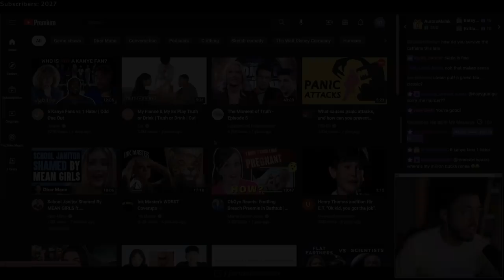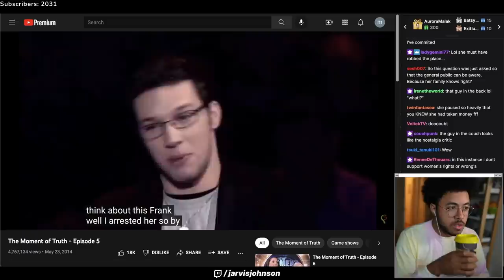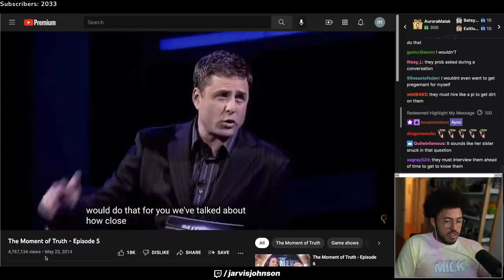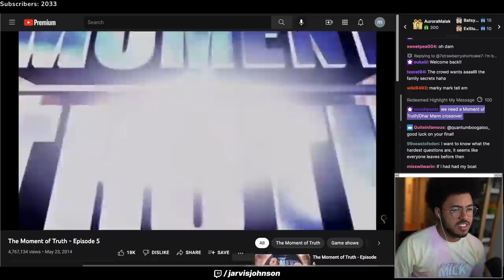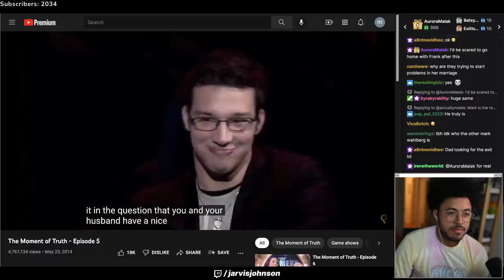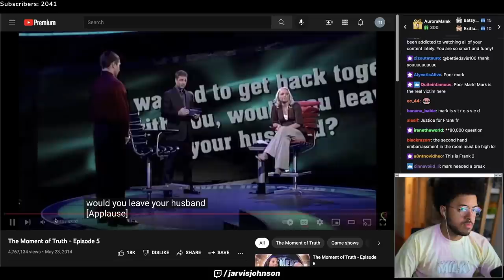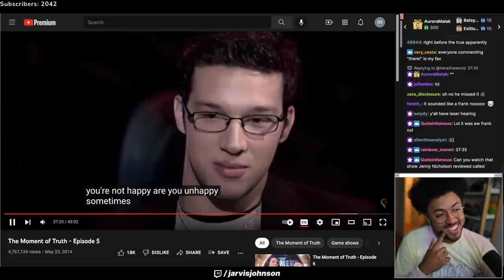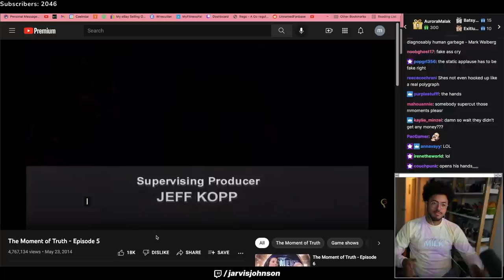Jarvis Johnson Reacts to The Most Controversial Moment of Truth Episode